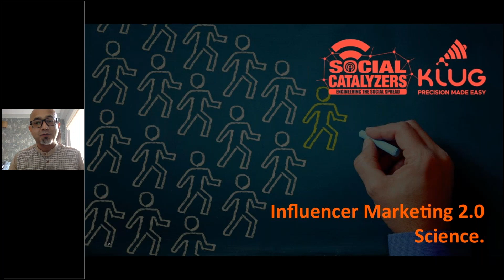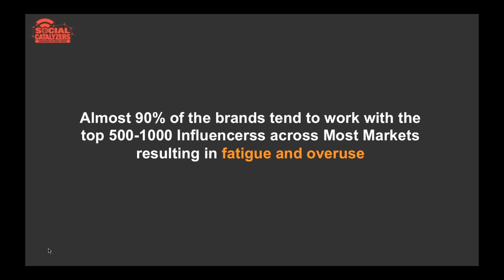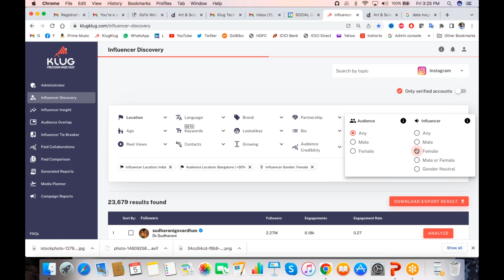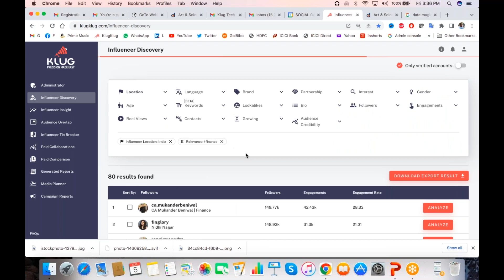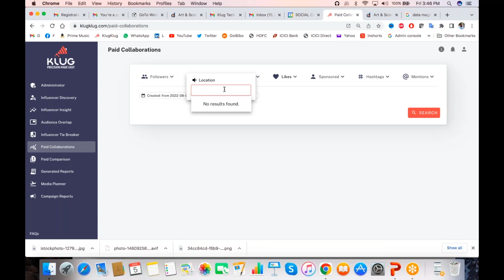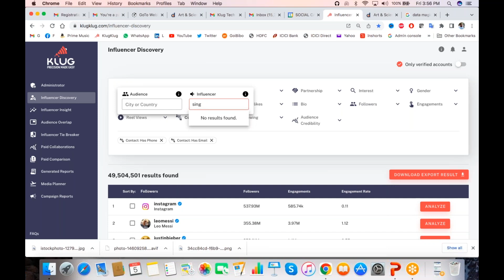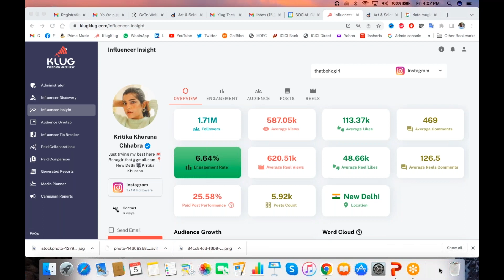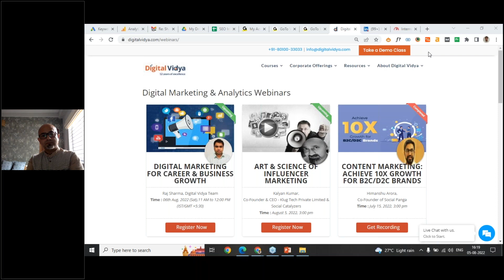Art & Science of Influencer Marketing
A massive number of marketers are adding Influencer & Content Marketing to impact business. IM is growing at 25-30% YOY according to several tracks of just the somewhat organized sector.  In the meantime, Some of the D2C brands have shown a thing or two to the bigger CPG firms about how to do it better to drive business. Of course, even that still has a lot of noise and is seemingly transactional or very Subjective.  If done right, Influencer Marketing can provide credibility and RTB to audiences to drive the ROI of SEO, SEM, and Social Media Marketing efforts. Then there is the power of Technology,

However, it’s a highly dynamic area with new forms of content (e.g. Reels, Shorts) replacing the old ones. Moreover, integrating it with other digital marketing avenues and measuring its success is not straightforward.

If you are a D2C/B2Cbrand and are interested in achieving 10x growth using Influencer or Content Marketing, you can’t afford to miss this practical & engaging Webinar.

- What is Content Writing? 15 Tips to Write an Engaging Contents

Want to master Digital Marketing channels?

- Check out How to build a rewarding career in Digital Marketing Industry